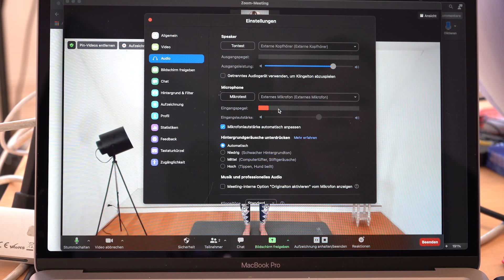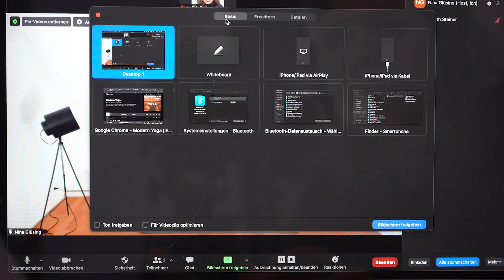Online-Unterricht: So klingt Deine Stimme & Musik immer gut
Fitnessunterricht oder Yogastunde über Zoom? Funktioniert, aber der Ton ist manchmal eine Herausforderung, vor allem, wenn Du auch noch mit Musik arbeitest.

In diesem Video zeige ich Dir, wie Du das in den Griff bekommst.

Wenn Du noch mehr Möglichkeiten kennenlernen willst mit Zusatz-Hardware und auch Software, dann melde Dich für mein Video-Training an.

Video-Serie "Gutes Licht beim Filmen"

Video hat Kraft – nutze sie!
Herzlich, Judith